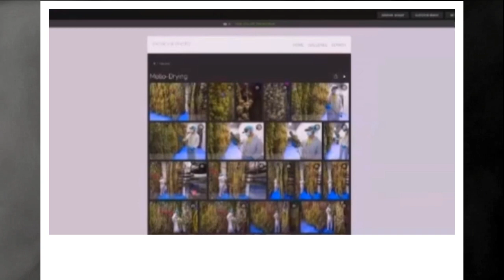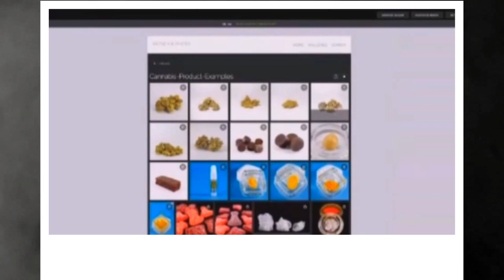Cannabis Photography & How You Can Stand Out | Samuel Fisher & Patrick Rogers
Samuel Fisher chats with Patrick Rogers on his personal journey as an entrepreneur, his journey as a photographer, and how his company Cannabis Photo can improve your branding and product strategy to stand out & boost revenue for your cannabis dispensary or brand.